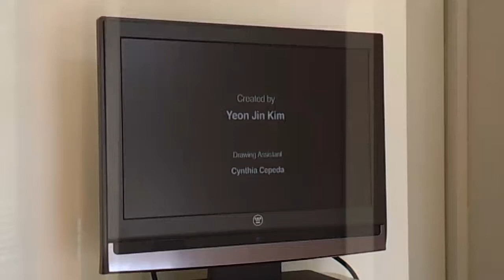Yeon Jin Kim Video Art at Columbus State University's Fulcrum Gallery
I assisted artist Yeon Jin Kim on her project, by making traces of her original drawing for her to draw and create the animation of the worms on the suitcase.